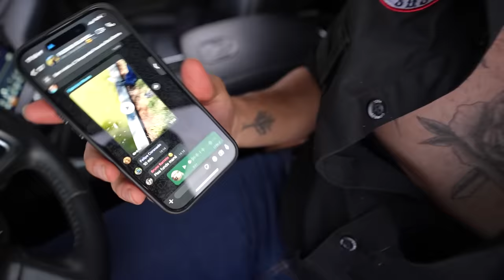RENATO ME IMPEDIU DE IR EMBORA DA FAZENDA 😭 !! * obrigado Reeh *